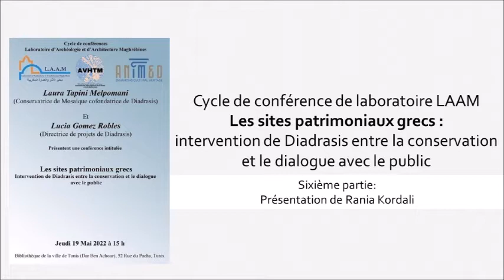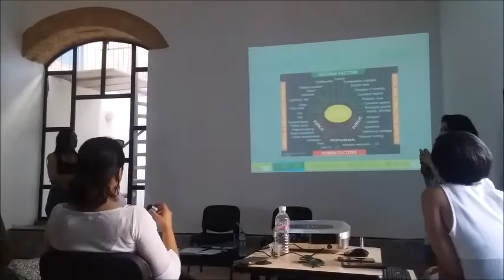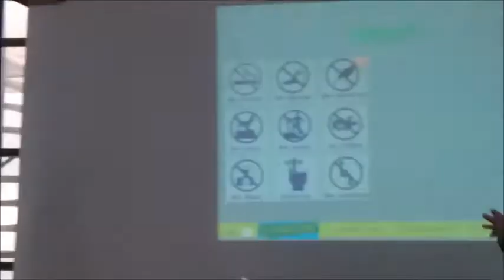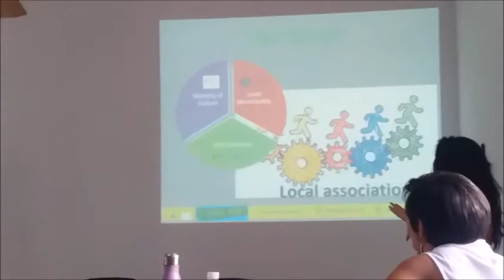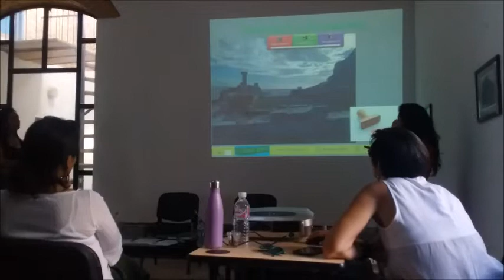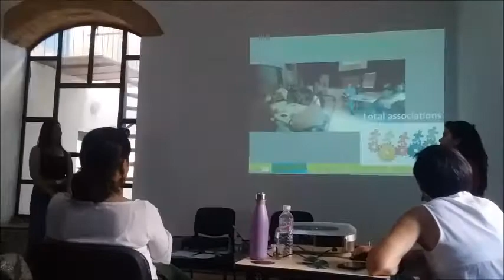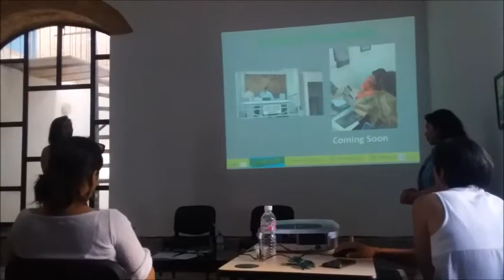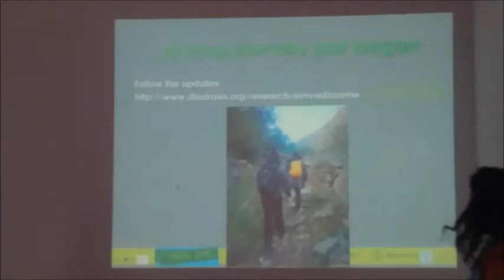Les sites patrimoniaux grecs (Partie 6 : présentation de Rania Kordali)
Cycle de conférence du laboratoire LAAM
"Les sites patrimoniaux grecs : intervention de Diadrasis entre la conservation et le dialogue avec le public"
Sixième partie: présentation de Rania Kordali.
Présentation faite à la bibliothèque de la ville de Tunis (Dar Ben Achour) le 19 mai 2022.